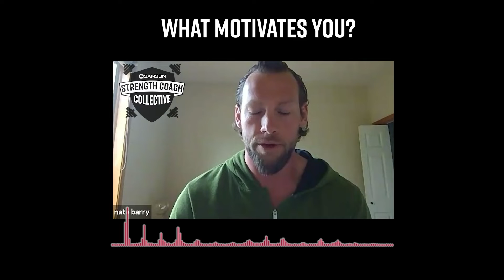What Motivates You As A Coach?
What Motivates you as a coach? How do you motivate your players?